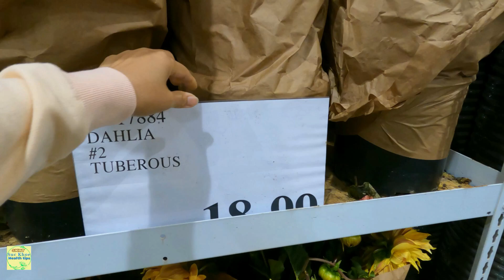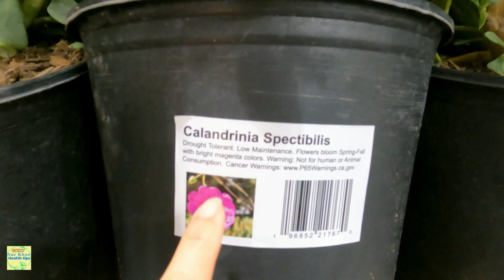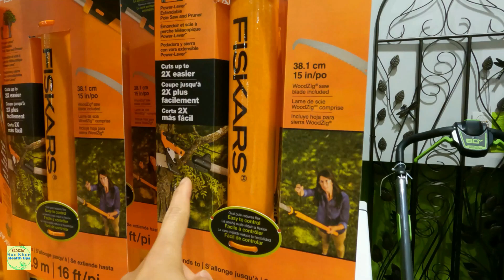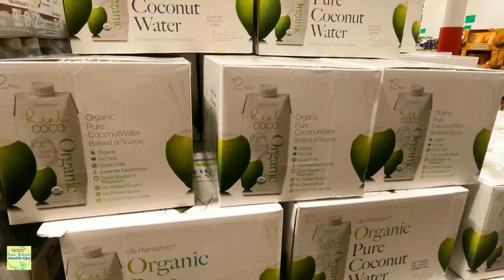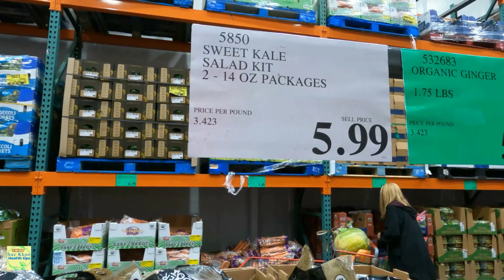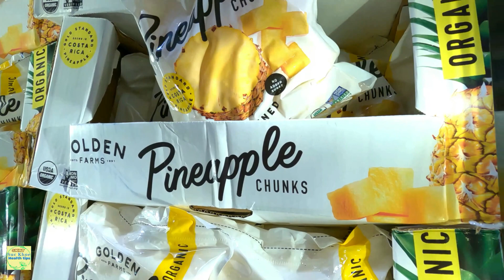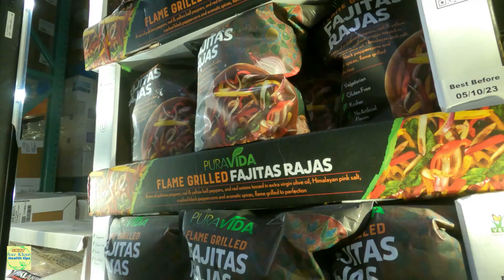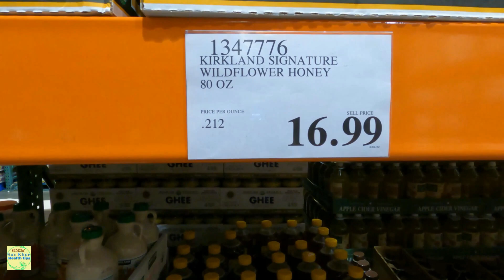CÓ GÌ LẠ Costco Wholesale Đại hạ giá NHIỀU HOA + CÂY KIỂNG + ĐỒ ĂN, #754 review food, SKHT